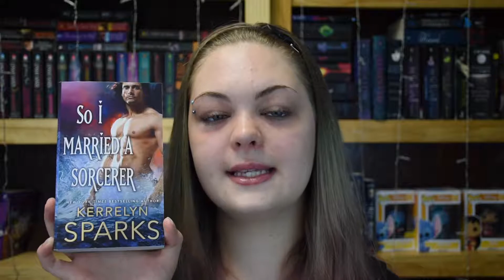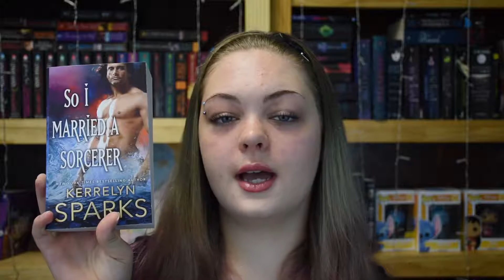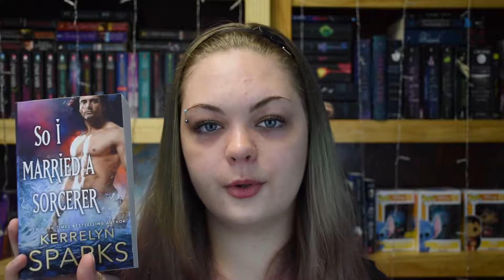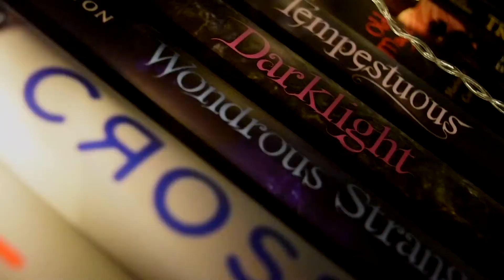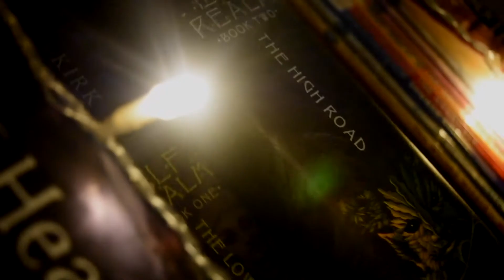Book Review | So I Married a Sorcerer by Kerrelyn Sparks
Thank you so much to Netgalley for sending me this novel! This review is spoiler free by the way.

~~~My Links~~~